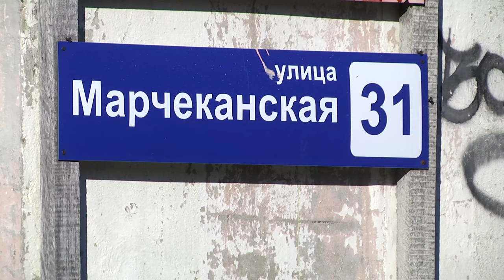Сезон большого благоустройства в Магадане успешно завершается